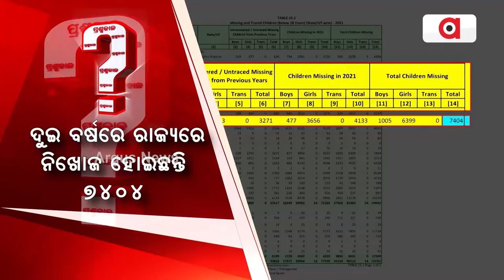ପ୍ରଶ୍ନକାଳ : ଅଖୋଜା ଶିଶୁ